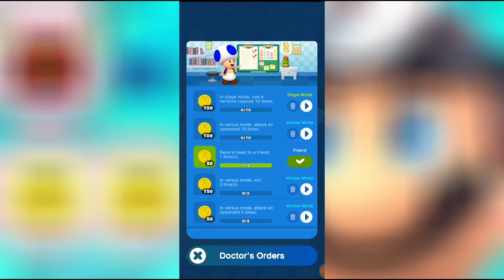Dr. Mario World - I Am No. 1 Local Ranking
Dr. Mario World Versus and Stage